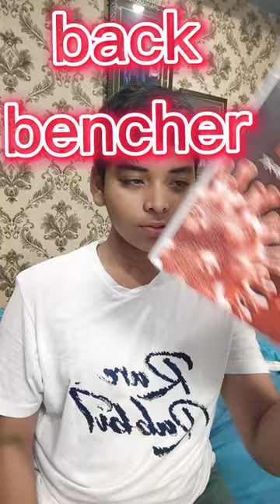Wait till end 🤣🤣😂||LIKITH ADITYA